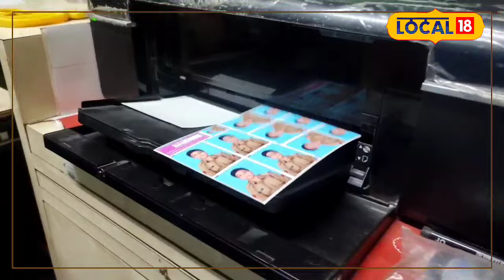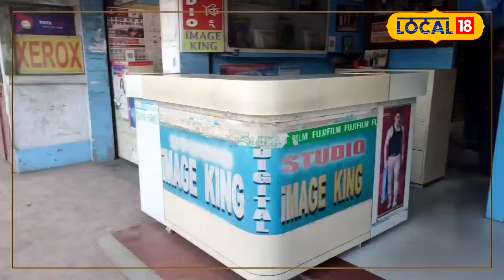Assamese News : Reel Camera | মনত আছে নে ৯০ দশকৰ ৰীল কেমেৰাটো ?